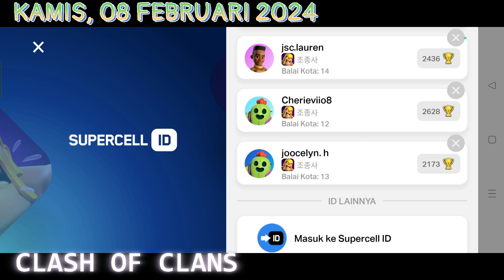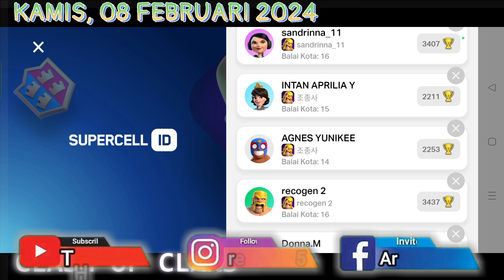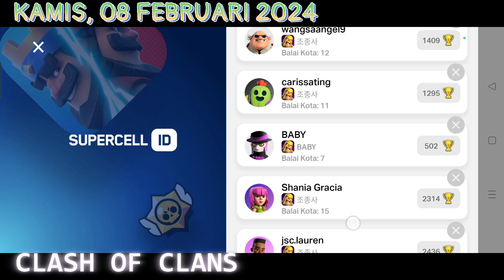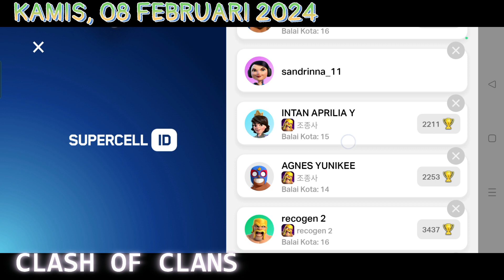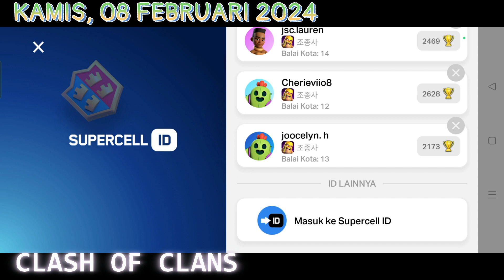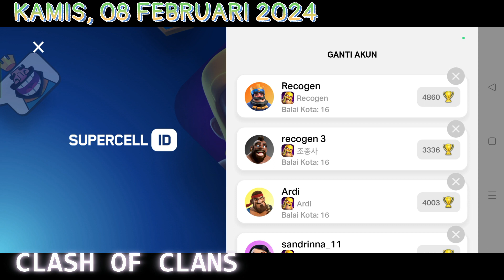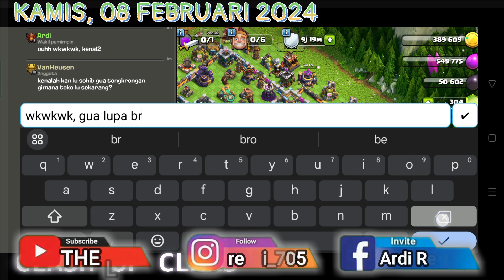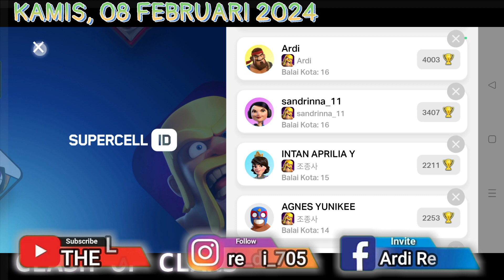🔴 (LIVE) STREAMING – PUSH TITAN SEMUA l CLASH OF CLANS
Hello guys gimana kabarnya kalian nih yang sekarang ini kah? Apakah kalian baik-baik saja semuanya pasti baik lah yak. OK? Gua kali ini akan live lagi ya guys sambil main COC dulu nih guys. Terima kasih ya buat kalian untuk para supportnya. Pasti kalian penasaran kan yang akan di tayangkan secara live makanya nonton sampai habis ya guys. Nonton sampai habis ya & jangan di skip-skip videonya ataupun nontonya ya🙏

Terima kasih sudah meluangkan waktu untuk menonton channel ini. Saksikan terus ya guys di channel THE LAX, biar kalian tidak ketidak ketinggalan video-video terbaru dan secara live.

Bila ada salah kata-kata mohon maaf ya guys. Biar kalian tidak ketinggalan video yang saya berikan ataupun secara live. Jangan lupa jaga kesehatan ya guys. Semoga kalian sehat selalu dan banyak rejekinya 🙏